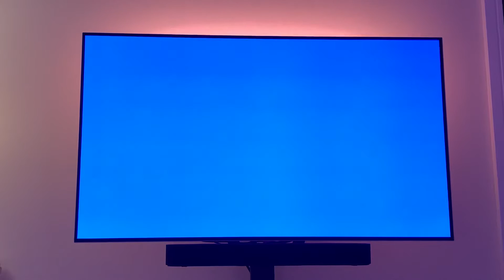LG OLED55B7V burn in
An LG OLED TV set. The burn in effect is horrible. I’m never buying OLED TVs ever again.